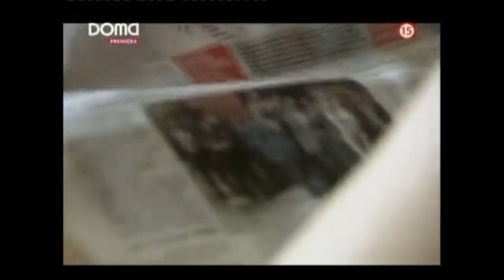Yasemin viděla Mehmeta v novinách | Láska a Trest - Epizoda 21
Turecký seriál Láska a trest s dabingem v češtině

Yasemin je krásná mladá žena pracující v reklamní agentuře. I když je ráda, že se za týden provdá za svého snoubence Mehmeta, veškerá její víra je v důsledku její zrady obrácena vzhůru nohama.

Nastal čas, aby Yasemin, která svému otci po bolestné dětské události dala důležitý slib, zpochybnila oběť, nevinnost, čest a pravdu.

Yasemin cestuje do Bodrumu, kde žije její matka, učitelka v důchodu, aby unikla této zkušenosti. Myšlenka být s mužem před svatbou už není nemožná. Setká se s Muratem Yıldırım, prvním mužem, kterého Yasemin potká, a zmizí jako Popelka a nezanechá po sobě žádnou stopu kromě náhrdelníku, který upustila.

turecký seriál
Láska a trest